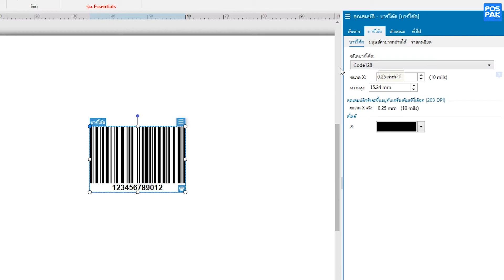วิธีการสร้างบาร์โค้ด 39 ในโปรแกรมออกแบบบาร์โค้ด ZebraDesigner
ถ้าดูวิดีโอแล้วยังไม่เข้าใจกดลิ้งถามเราได้เลยนะครับ
ติดตามคลิปวิดีโออื่นๆ ของ ZebraDesigner ได้ที่ link ด้านล่าง

เเนะนำเครื่องมือในการใช้งานเบื้องต้น

การตั้งค่าสติ๊กเกอร์ 8x5 เซนติเมตร

การตั้งค่าสติ๊กเกอร์ 8x6 เซนติเมตร

การตั้งค่าสติ๊กเกอร์ 3.2x2.5 เซนติเมตร

วิธีตั้งค่าบาร์โค้ดไม่ให้เเสดงตัวเลขหรือตัวอักบรต่างๆ

Line : @POSPAK